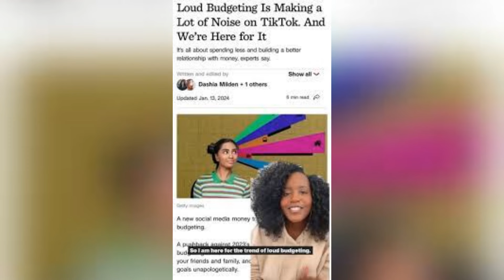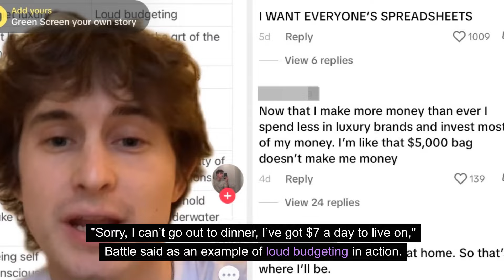What is Loud Budgeting on TikTok? | TikTok trending Video [NEWS UPDATE]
What is Loud Budgeting on TikTok? Lukas Battle, 26, recently took to TikTok to explain a concept that has recently taken over the internet. His video on “loud budgeting” has 1.4 million views.

“Loud budgeting is a new concept I’m introducing for 2024,” Battle said, adding that its opposite is “quiet luxury.” Loud budgeting includes changing your mentality from “I don’t have enough” to “I don’t want to spend.”